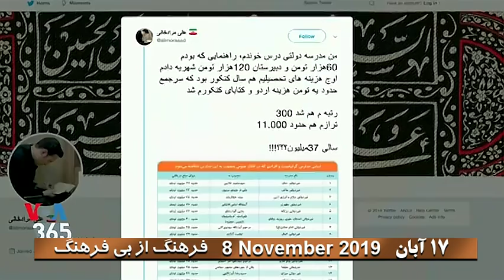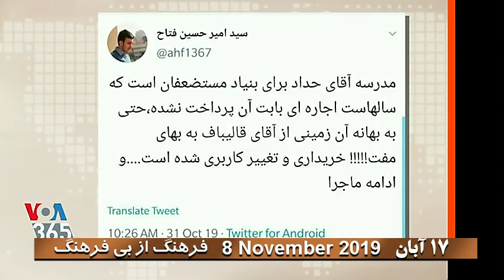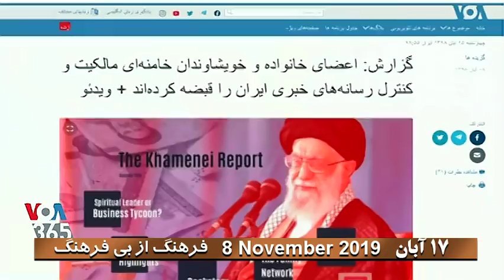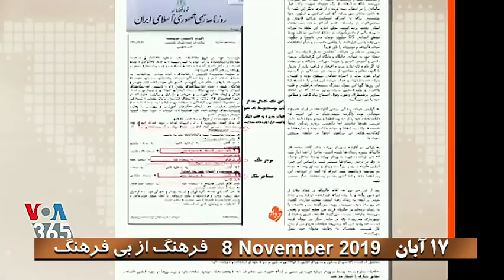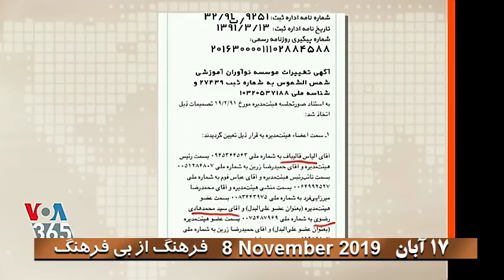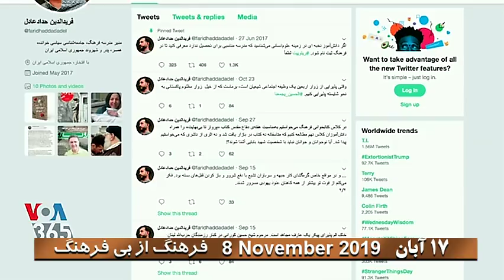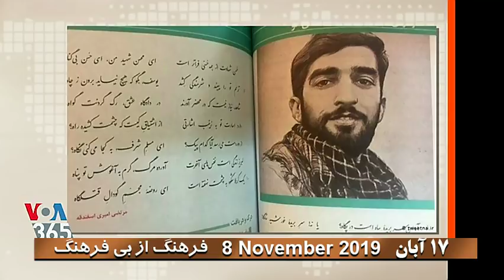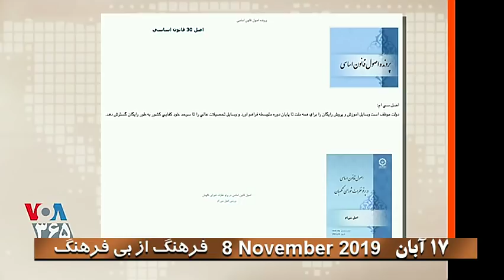صداى آمريکا ـ صفحه آخر « ۸ نوامبر ۲۰۱۹ » ـ آبان ؛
VOICE OF AMERICA, VOA, LAST PAGE, IRAN, PERSIAN, 2019, NOVEMBER, 8, EDUCATION IN IRAN,